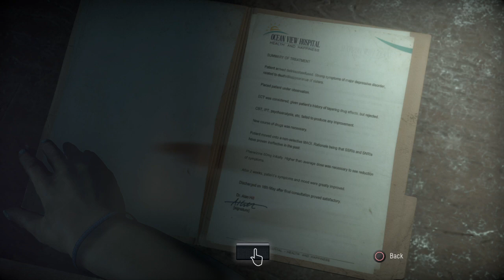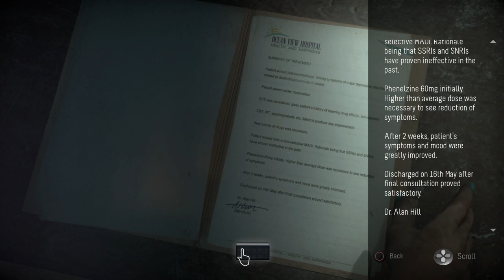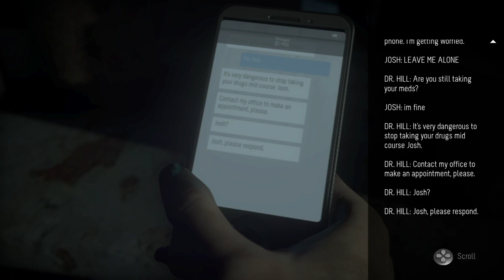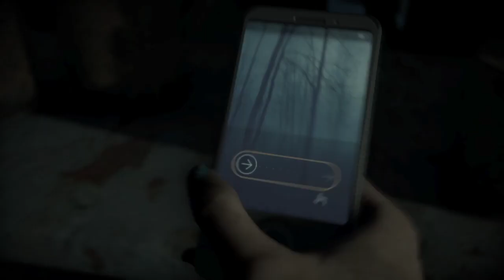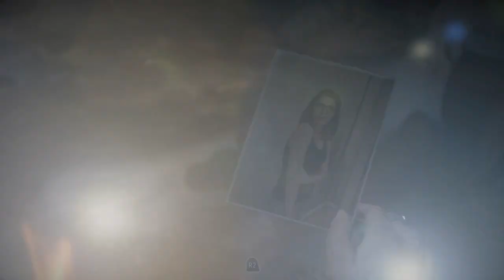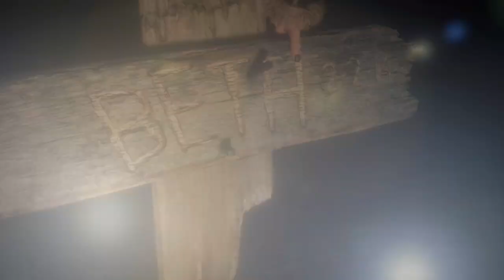Until Dawn Continuation